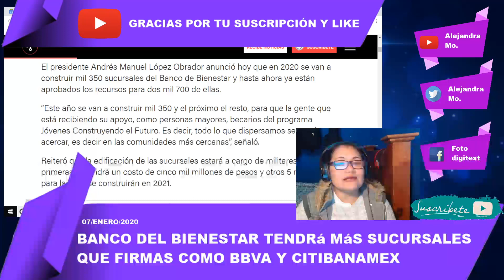AMLO LE VA A DAR EL LA TORRE A BANCOS NO MEXICANOS